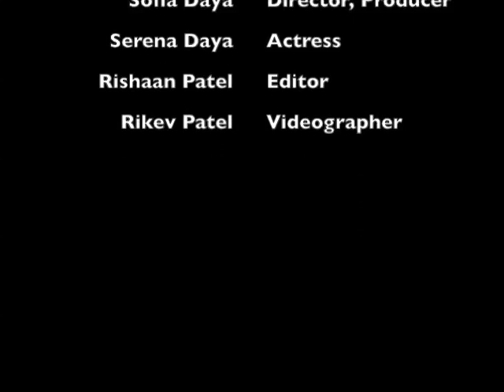The Year 2022